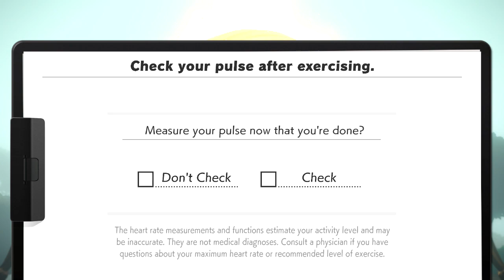Grinding Once More | DAILY Ring Fit Adventure - No Commentary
Loyalty badges
Custom Emoji

Members List:
Alexgkiller880
EmmyStarr
RaleyDrew
AntlerWeasel

This is just me playing Ring Fit Adventure basically on a daily basis. Just for the sake of it.